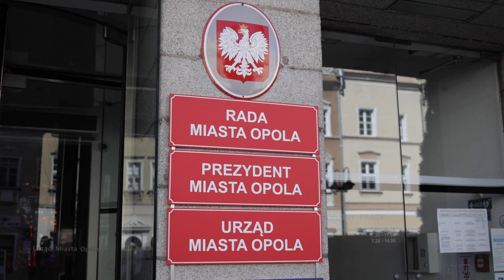Rzecznik dla przedsiębiorców - Przemysław Pytlik o pomysłach na nową kadencję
Powołanie w Opolu rzecznika przedsiębiorców to ppropozycja Przemysława Pytlika ubiegającego się o kolejną kadencję w Radzie Miasta z list KWW Arkadiusza Wiśniewskiego.  - Rzecznik miałby być łącznikiem pomiędzy samorządem i jego instytucjami a przedsiębiorcami - tłumaczy.